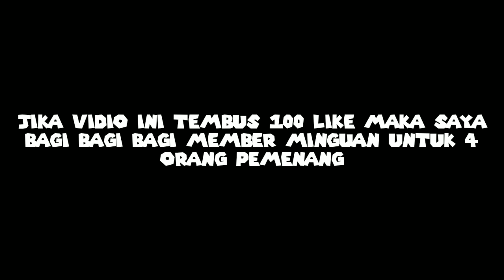HIGHLIGHT SOLO VS SQUAD! BERANTEMM YUKS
highlight solo vs squad! berantemm yukss garena free fire

GIVE AWAY MEMBER MINGGUAN PART 2 - GARENA FREE FIRE BATTLE GROUNDS

jika vidio ini tembus 100 like, aku bagi bagi member mingguan untuk 4 orang pemenang.

syarat..

kita memilih pememang dengan cara acak di random yutube picker..

🙏🙏 bantu sampai 10.000 susbscriber untk bantu orang tua 🙏🙏

Terimakasih sudah berkunjung di chanel saya, jika ada kekurangan tolong kash kritik dan saran yah,, supaya lebih baik lagi selajut nya.. ☺
Terimah kasih..